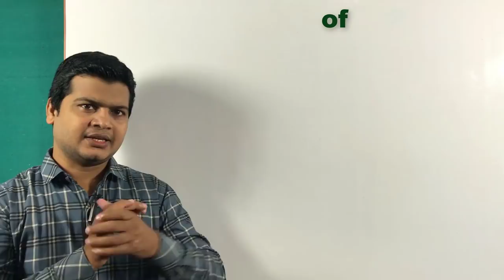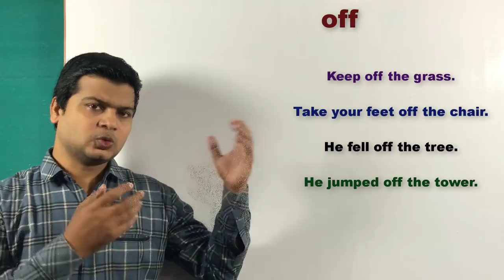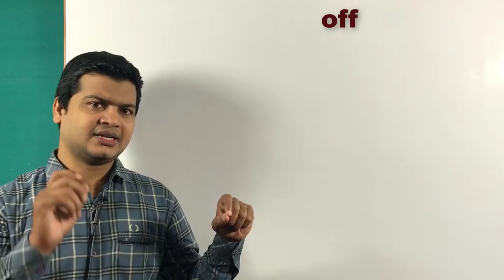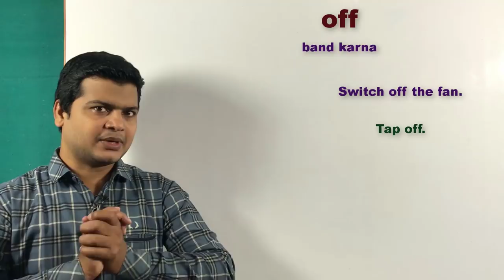Use of off | of vs off | off aur of ka सही प्रयोग | off uses & examples | of uses & examples part 57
Hi Friends,